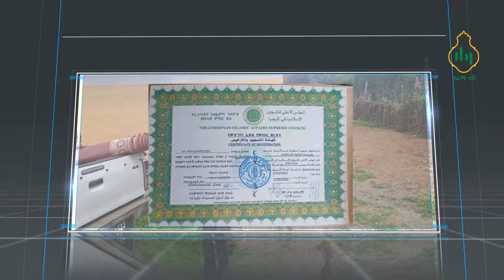መድረሳዎችን እና ዑለማዎችን ታሳቢ አድርጎ የተመሰረተው አልመዕዋ የበጎ አድራጎት ድርጅት ከየት ወዴት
ዩቲውብ ሊንክ
በኢትዮ-ሳት
Frequency - 11545
Symbol rate - 45000
Polarisation - H  እንዲከታተሉ በአክብሮት እንጋብዛለን
በስልክ ቁጥራችን
ሐሪማ ቲቪ
"የምጥቀት መሠላል!"